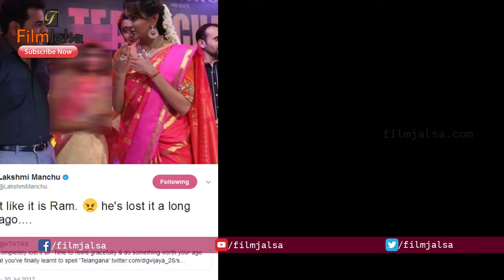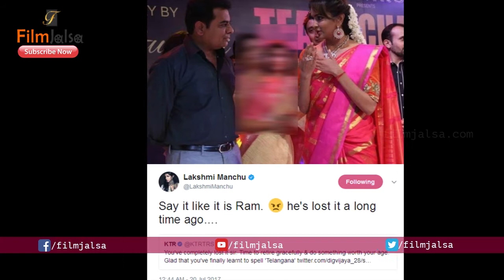Manchu Lakshmi Supports KTR Over Digvijay Singh Issue | Drugs Scam | Manchu Lakshmi Twitter